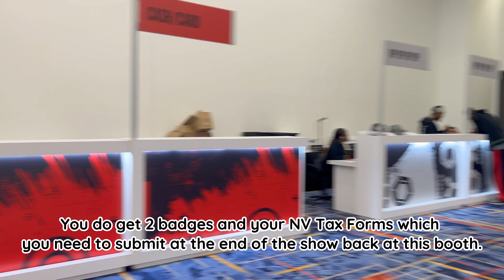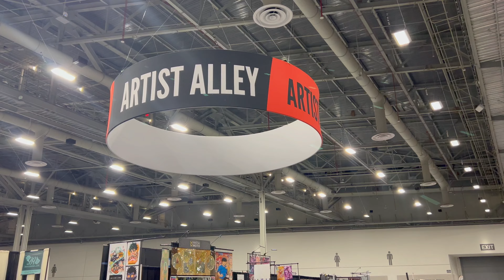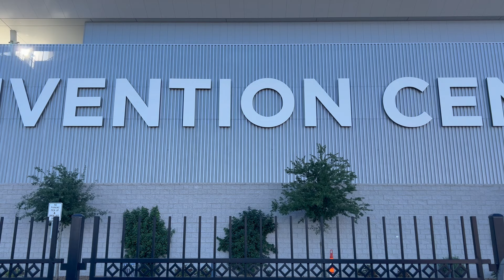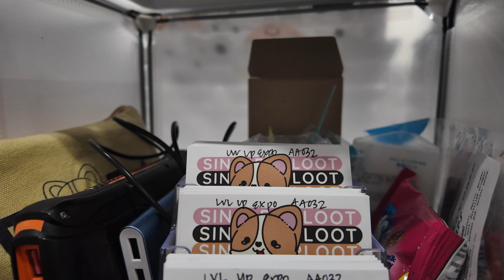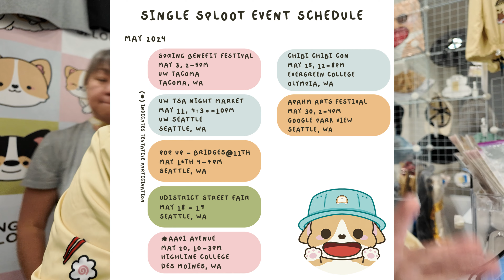My First Time at LVL UP EXPO! | Artist Alley Vlog | Single Sploot Corgi Stickers and Stuff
It was my first time at LVL UP Expo but certainly not my first Las Vegas convention! I had a great time despite the long hours and grueling load-in process. I'd love to go back if I get in next year!

I am currently running a monthly sticker club as well over on patreon! you'll get more exclusive behind the scenes looks at all of the new items and planning processes for my business.

Music provide by:
Today's diary by Chiro

0:00 Intro
1:34 Load In / Setup
11:26 Day 1
21:18 Day 2
29:34 Day 3
30:45 Closing